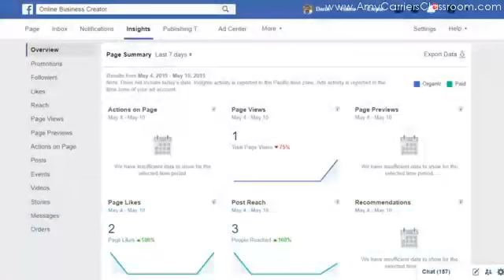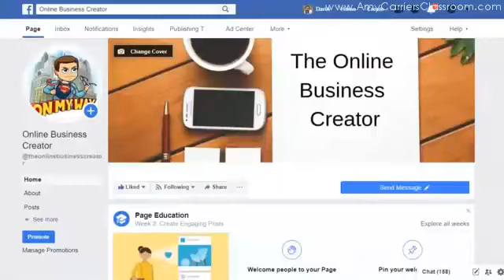Episode 22 - Weekly Recap of Amy Carrier's Classroom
What did you miss last week in Amy Carrier's Classroom? Watch this 3 minute recap video and join us to learn from our expert mentor teachers from around the world!
Here is Episode 22, for the week of May 6, 2019 -May 12, 2019